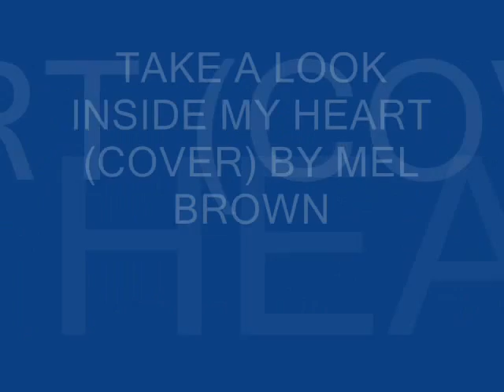TAKE A LOOK INSIDE MY HEART COVER) BY MEL BROWN. No Copyright Infringement Intended.